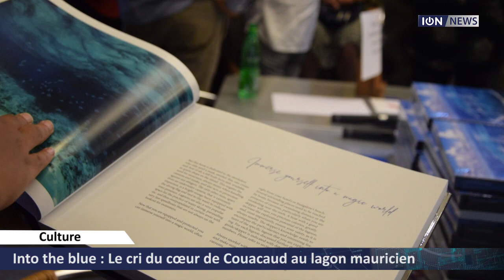Into the blue : Le cri du cœur de Couacaud au lagon mauricien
Il fait du snorkeling depuis ses 10 ans. «C’est ma passion» que Jano Couacaud transmet dans son dernier beau livre, «Into the blue». L’ouvrage rassemble les photographies sous l’eau qu’il a prises durant trois ans, du Coin-de-Mire jusqu’au Morne, ainsi que des vues aériennes.
Ce travail, il ne l’a pas effectué seul mais avec la collaboration des pêcheurs de chaque région visitée. Ce qui a permis un constat sur l’évolution et la dégradation des lagons au fil du temps, notamment à cause des activités humaines. Le blanchiment des coraux, à cause du réchauffement climatique, est aussi un «grand danger».
Nom connu dans la photographie, Jano Couacaud a signé des ouvrages sensibles qui témoignent du temps qui passe et de la fragilité des êtres et des choses. A l’instar de «Bord lamer», publié en 1980 et consacré aux dockers alors que leur métier disparaît avec l’arrivée du terminal de sucre en vrac ; Le temps suspendu, dédiées aux maisons créoles (2014), ou encore Ile Maurice, l’âge de pierre (2012).
Pratique : «Into the blue» est en vente en librairie à Rs 900. Pour plus de détails, contacter l’Atelier littéraire au 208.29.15.